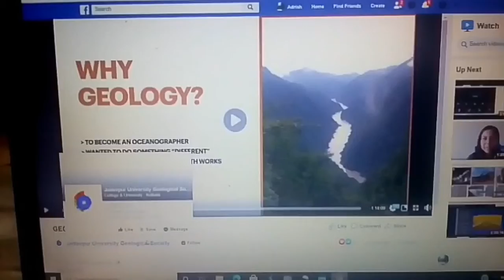Some extraordinary days. (Some regular stuffs and travelling to an amazing destination)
the area we visited is called 'rajband' in Jhargram.